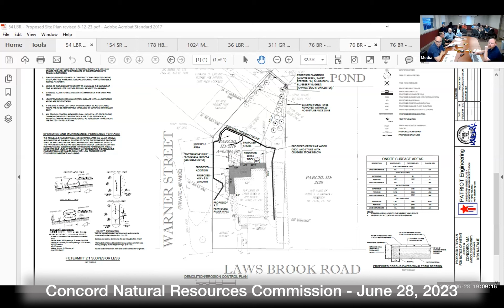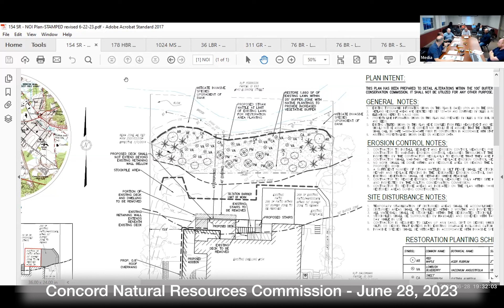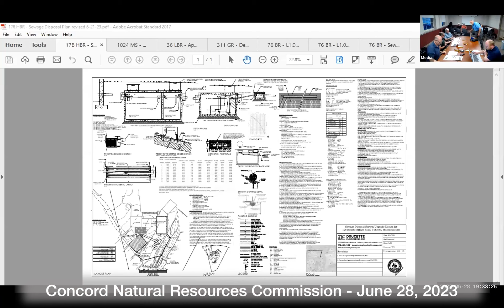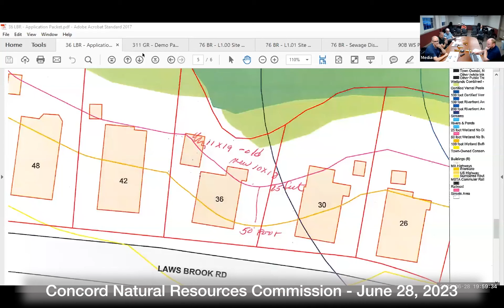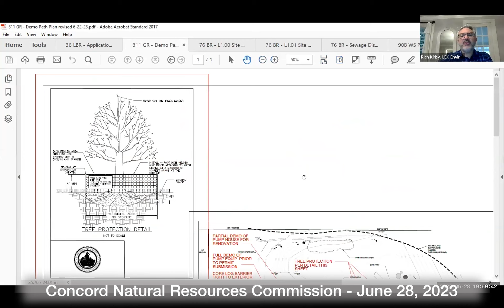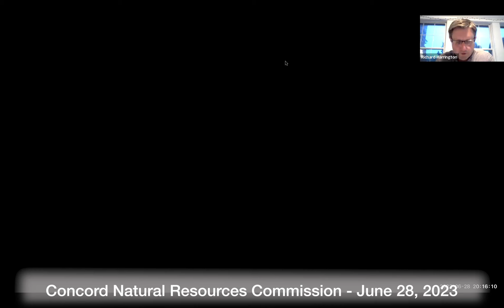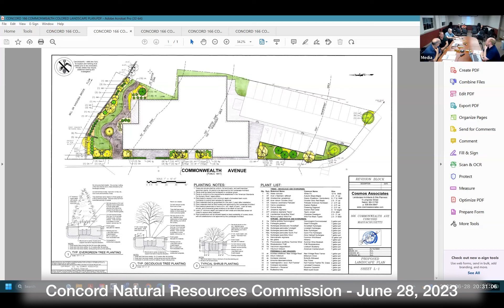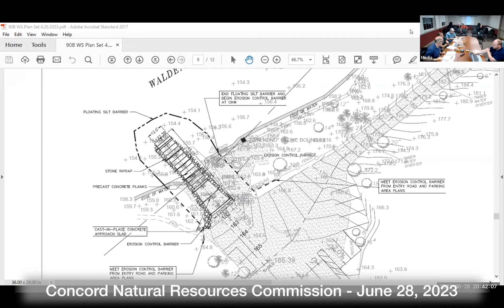Concord Natural Resources Commission June 28, 2023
Concord Natural Resources Commission  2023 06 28